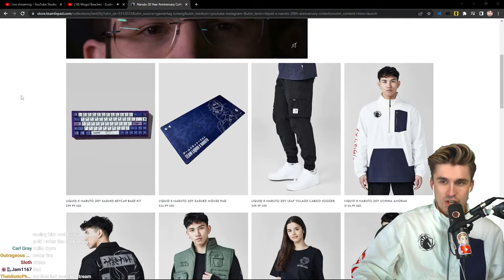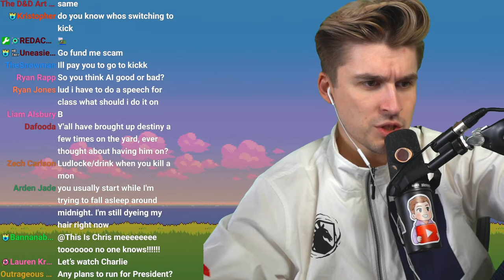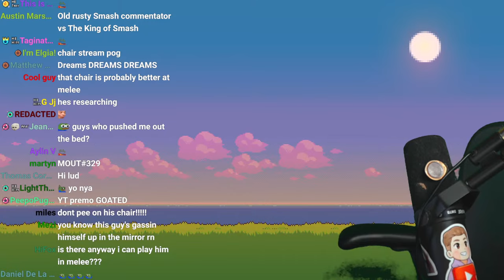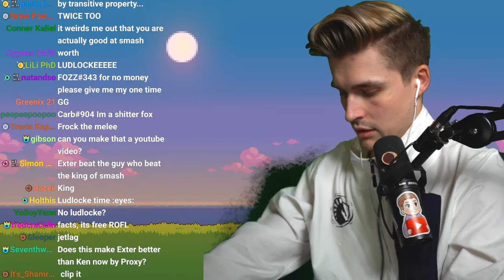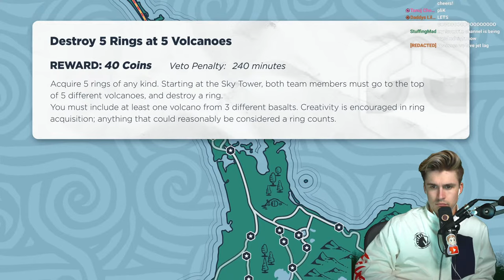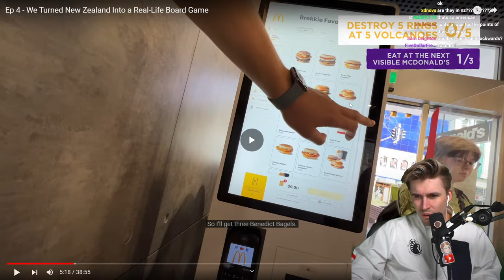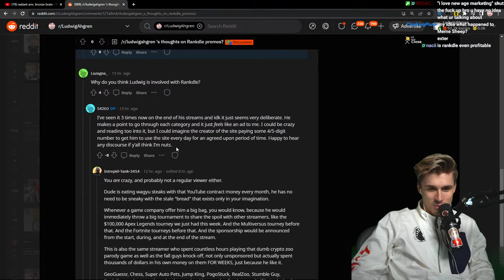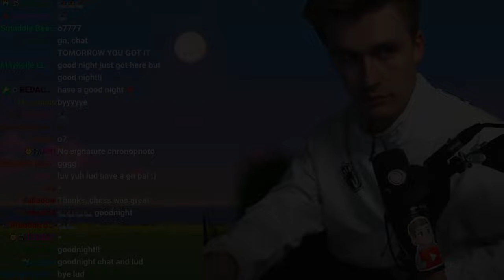1V1ING MY VIEWERS IN MELEE THEN REACT ANDY TO JET LAG AND JSCHLATT NEW PODCAST!!!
0:00 Stream start
10:23 Exter trash talk
17:44 1v1 vs Exter in Melee
26:05 $100 melee money matches vs viewers
1:32:46 1v1 vs Liquid Ken, King of Smash
2:22:26 reacting to
2:57:07 reacting to
3:38:05 reacting to
4:28:01 Rankdle
4:34:55 Chess
5:13:01 Stream wrap-up